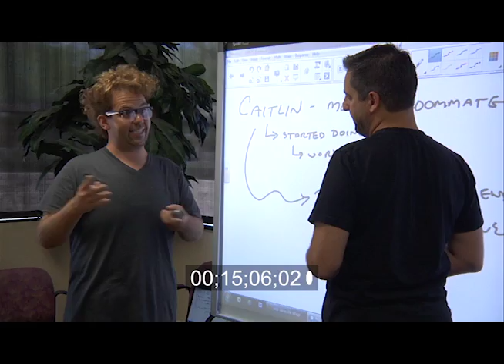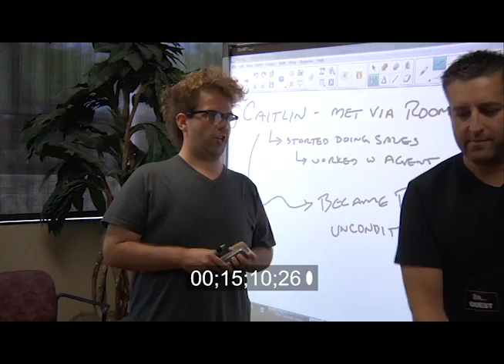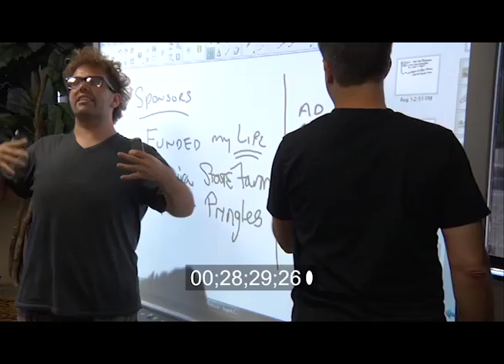Delusions of Grandeur Preview: Am I Pretty Enough To Be A Prostitute?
Jake and his best friend, Caitlin, played by Molly Miller, discuss Caitlin's worthiness issues when her new boyfriend, Sebastian, goes away to Las Vegas. Nosy waitress Carly Flores, played by Carly Olson, doesn't help the issue.

Meanwhile, the writer and producer of the show (which show? we don't know yet -- one of the shows Jake has "created" in his mind) discover that Jake lives in his walk-in closet.

Delusions of Grandeur was filmed in Chicago, Illinois in 2012. The entire show is improvised. The show is based on the events from Sasseville's life.